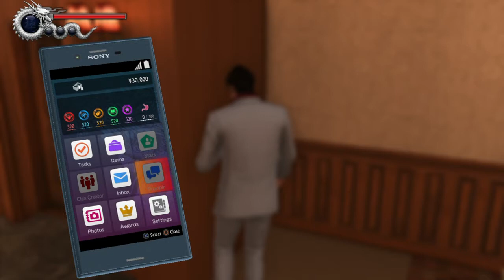Yakuza 6 #3 No Time for Load Times - Chinstrap Chaps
You mean I can walk through a door and it won't load?  OH MY GOD.